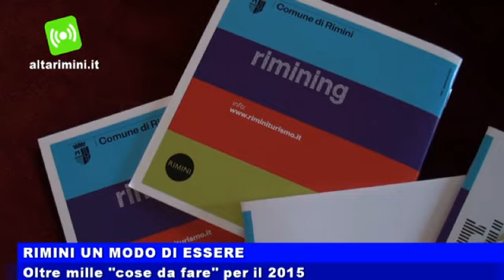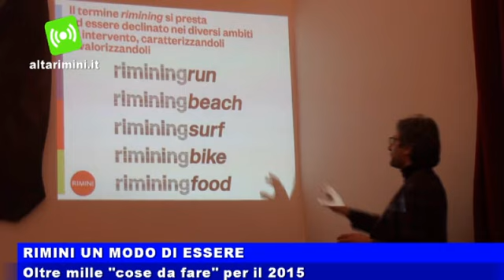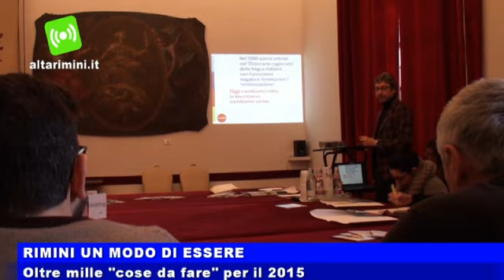Rimini diventa un modo di essere, oltre mille eventi per il 2015